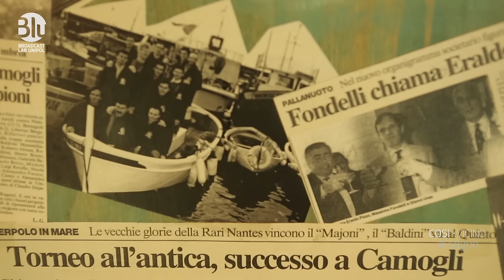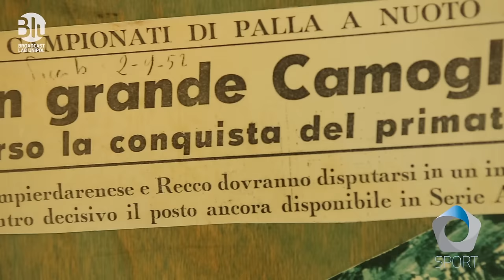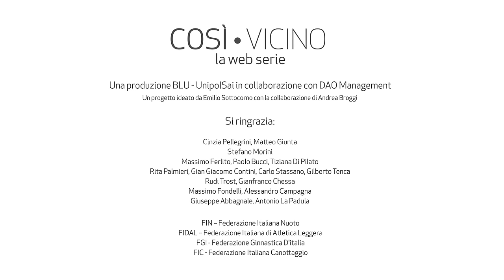Così Vicino al sogno | Andrea Fondelli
Così Vicino al sogno | Team Young Italy UnipolSai  –   Andrea Fondelli

Io ogni volta che gioco nella nazionale lo sento un po’ questo peso del 7 Bello e di tutta la storia che ha fatto nello sport della pallanuoto.